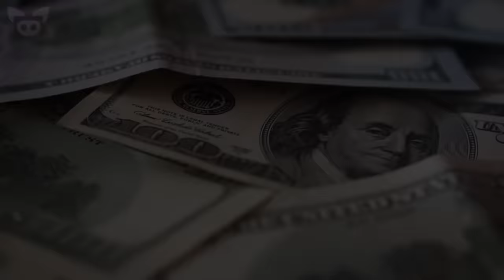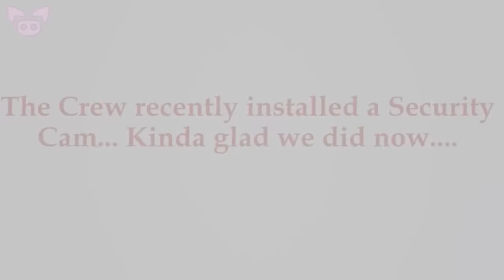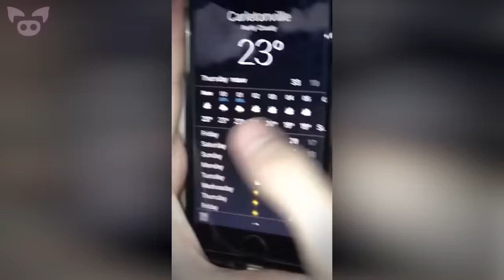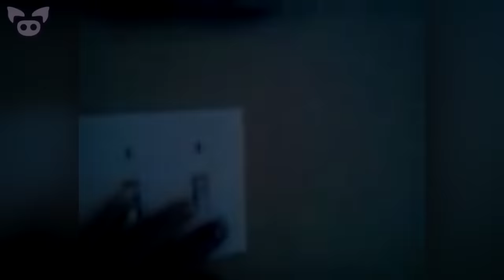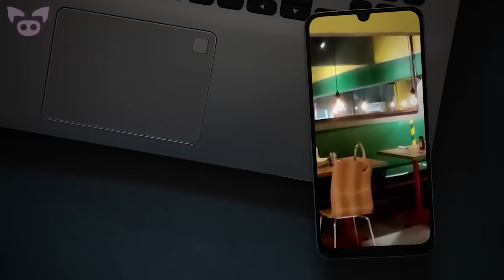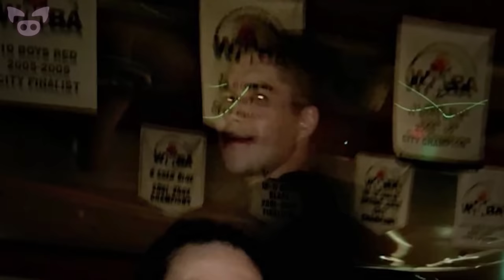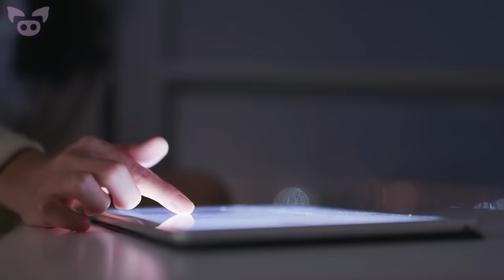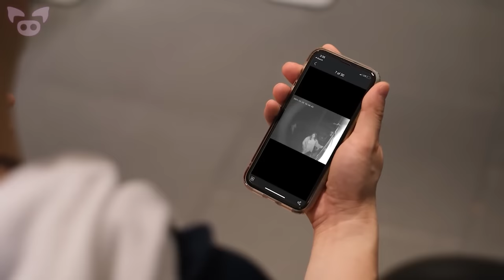These Scary Videos Will FREAK You Out!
A Slapped Ham scary videos compilation that will freak you out!